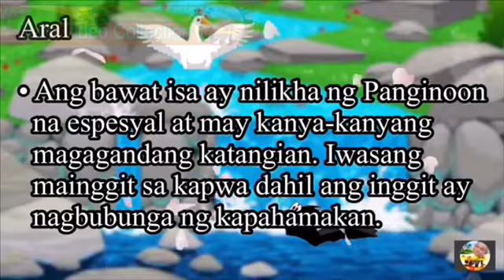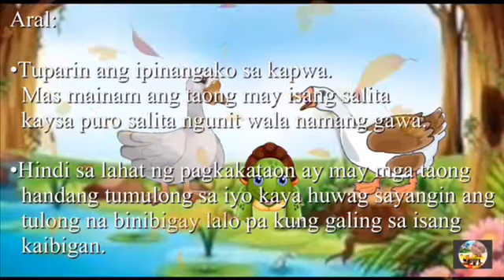Mga Kwentong Pabula 5 - Kwentong Pabula Na May Aral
Kwentong Pabula
Kwento at Istoryang Pambata
Maligayang Pakikinig!

Ang Masamang Kalahi
Ang Uwak at Ang Gansa
Si Mario, Si Ana at ang Isda
Ang Madaldal na Pagong
Ang Soro at Ang Pusa